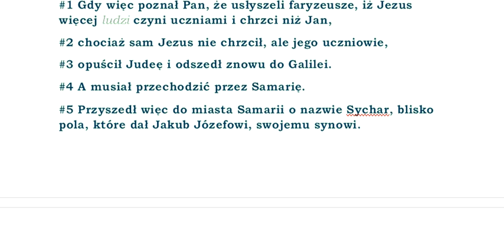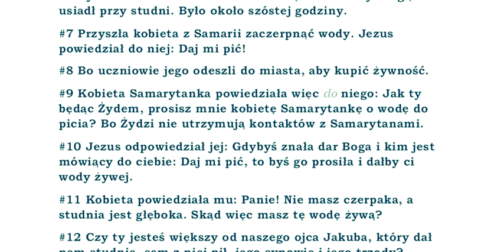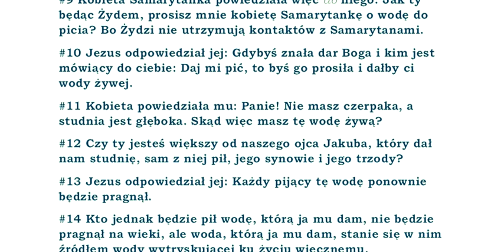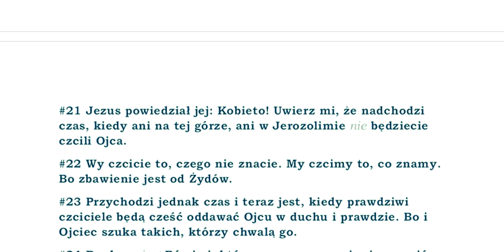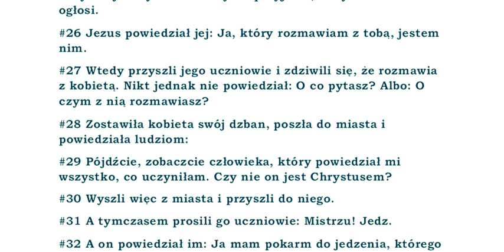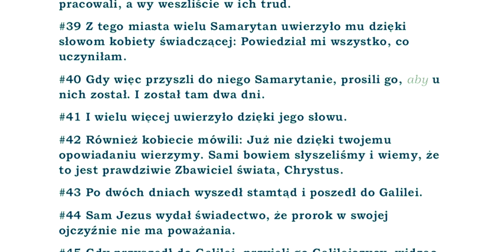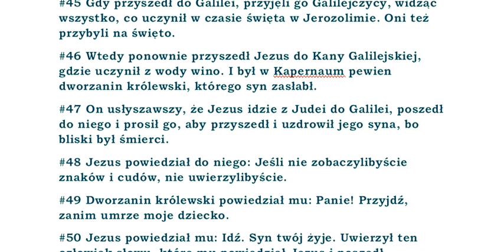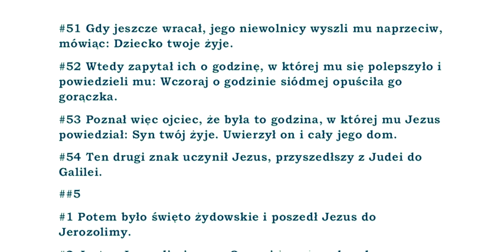BBO Biblia Brzesko-Ostrzeszowska przekład z Textus Receptus BBO43 Ewangelia wg Jana rozdział 04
papierowa wersja:
#1 Gdy więc poznał Pan, że usłyszeli faryzeusze, iż Jezus więcej ludzi czyni uczniami i chrzci niż Jan,
#2 chociaż sam Jezus nie chrzcił, ale jego uczniowie,
#3 opuścił Judeę i odszedł znowu do Galilei.
#4 A musiał przechodzić przez Samarię.
#5 Przyszedł więc do miasta Samarii o nazwie Sychar, blisko pola, które dał Jakub Józefowi, swojemu synowi.
#6 Była tam studnia Jakuba. Jezus więc strudzony drogą usiadł przy studni. Było około szóstej godziny.
#7 Przyszła kobieta z Samarii zaczerpnąć wody. Jezus powiedział do niej: Daj mi pić!
#8 Bo uczniowie jego odeszli do miasta, aby kupić żywność.
#9 Kobieta Samarytanka powiedziała więc do niego: Jak ty będąc Żydem, prosisz mnie kobietę Samarytankę o wodę do picia? Bo Żydzi nie utrzymują kontaktów z Samarytanami.
#10 Jezus odpowiedział jej: Gdybyś znała dar Boga i kim jest mówiący do ciebie: Daj mi pić, to byś go prosiła i dałby ci wody żywej.
#11 Kobieta powiedziała mu: Panie! Nie masz czerpaka, a studnia jest głęboka. Skąd więc masz tę wodę żywą?
#12 Czy ty jesteś większy od naszego ojca Jakuba, który dał nam studnię, sam z niej pił, jego synowie i jego trzody?
#13 Jezus odpowiedział jej: Każdy pijący tę wodę ponownie będzie pragnął.
#14 Kto jednak będzie pił wodę, którą ja mu dam, nie będzie pragnął na wieki, ale woda, którą ja mu dam, stanie się w nim źródłem wody wytryskującej ku życiu wiecznemu.
#15 Kobieta powiedziała do niego: Panie! Daj mi tej wody, abym nie pragnęła i nie przychodziła tutaj czerpać.
#16 Jezus powiedział jej: Idź, zawołaj swojego męża i przyjdź tutaj.
#17 Kobieta odpowiedziała: Nie mam męża. Jezus powiedział jej: Dobrze powiedziałaś, że nie masz męża.
#18 Miałaś nawet pięciu mężów a ten, którego teraz masz, nie jest twoim mężem. Powiedziałaś prawdę.
#19 Kobieta powiedziała mu: Panie! Widzę, że jesteś prorokiem.
#20 Ojcowie nasi na tej górze oddawali cześć, a wy mówicie, że w Jerozolimie jest miejsce, gdzie należy oddawać cześć.
#21 Jezus powiedział jej: Kobieto! Uwierz mi, że nadchodzi czas, kiedy ani na tej górze, ani w Jerozolimie nie będziecie czcili Ojca.
#22 Wy czcicie to, czego nie znacie. My czcimy to, co znamy. Bo zbawienie jest od Żydów.
#23 Przychodzi jednak czas i teraz jest, kiedy prawdziwi czciciele będą cześć oddawać Ojcu w duchu i prawdzie. Bo i Ojciec szuka takich, którzy chwalą go.
#24 Duchem jest Bóg i ci, którzy go czczą, powinni go czcić w duchu i prawdzie.
#25 Kobieta powiedziała mu: Wiem, że przyjdzie Mesjasz nazywany Chrystusem. Gdy on przyjdzie, wszystko nam ogłosi.
#26 Jezus powiedział jej: Ja, który rozmawiam z tobą, jestem nim.
#27 Wtedy przyszli jego uczniowie i zdziwili się, że rozmawia z kobietą. Nikt jednak nie powiedział: O co pytasz? Albo: O czym z nią rozmawiasz?
#28 Zostawiła kobieta swój dzban, poszła do miasta i powiedziała ludziom:
#29 Pójdźcie, zobaczcie człowieka, który powiedział mi wszystko, co uczyniłam. Czy nie on jest Chrystusem?
#30 Wyszli więc z miasta i przyszli do niego.
#31 A tymczasem prosili go uczniowie: Mistrzu! Jedz.
#32 A on powiedział im: Ja mam pokarm do jedzenia, którego wy nie znacie.
#33 Mówili więc uczniowie między sobą: Czy ktoś go nakarmił?
#34 Jezus powiedział im: Moim pokarmem jest, abym czynił wolę tego, który posłał mnie i abym wykonał jego dzieło.
#35 Czy nie wy mówicie, że jeszcze cztery miesiące a nadejdzie żniwo? Mówię wam: Podnieście swoje oczy i przypatrzcie się polom, że już są gotowe do żniwa.
#36 I żnący odbiera zapłatę i zbiera owoc do życia wiecznego, aby i siejący się radował razem ze żnącym.
#37 Słuszne jest zarządzenie, że kto inny sieje i kto inny żnie.
#38 Ja was posłałem żąć to, nad czym nie pracowaliście. Inni pracowali, a wy weszliście w ich trud.
#39 Z tego miasta wielu Samarytan uwierzyło mu dzięki słowom kobiety świadczącej: Powiedział mi wszystko, co uczyniłam.
#40 Gdy więc przyszli do niego Samarytanie, prosili go, aby u nich został. I został tam dwa dni.
#41 I wielu więcej uwierzyło dzięki jego słowu.
#42 Również kobiecie mówili: Już nie dzięki twojemu opowiadaniu wierzymy. Sami bowiem słyszeliśmy i wiemy, że to jest prawdziwie Zbawiciel świata, Chrystus.
#43 Po dwóch dniach wyszedł stamtąd i poszedł do Galilei.
#44 Sam Jezus wydał świadectwo, że prorok w swojej ojczyźnie nie ma poważania.
#45 Gdy przyszedł do Galilei, przyjęli go Galilejczycy, widząc wszystko, co uczynił w czasie święta w Jerozolimie. Oni też przybyli na święto.
#46 Wtedy ponownie przyszedł Jezus do Kany Galilejskiej, gdzie uczynił z wody wino. I był w Kapernaum pewien dworzanin królewski, którego syn zasłabł.
#47 On usłyszawszy, że Jezus idzie z Judei do Galilei, poszedł do niego i prosił go, aby przyszedł i uzdrowił jego syna, bo bliski był śmierci.
#48 Jezus powiedział do niego: Jeśli nie zobaczylibyście znaków i cudów, nie uwierzylibyście.
#49 Dworzanin królewski powiedział mu: Panie! Przyjdź, zanim umrze moje dziecko.